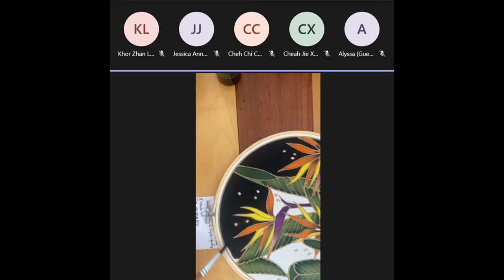Introduction to Textile Studies | Episode 7: A Session with Novak Batik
Batik, a 2,000-year-old tradition native to Indonesia, Malaysia, China, India, and Nigeria, is a technique of wax-resist dyeing applied to the fabric. By applying wax, it creates a resistance to fabric dye colors, allowing for patterns and shapes to be formed.

This week, I invited Farah Mohan of Novak Batik for a session where she demonstrated how batik is done, from dye pigmentation preparation, the wax application using the 'canting', and tips on applying colors.

Here's a snippet of the session!